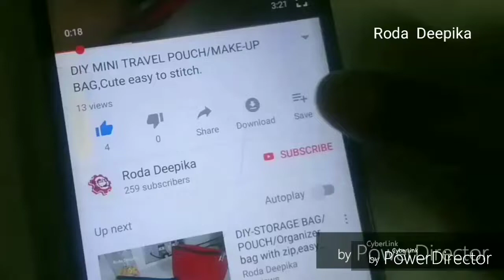Free motion embroidery settings in Usha janome Sewing machine-Tamil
Settings for free motion embroidery.
Note: you can  also select A  in selector dail for random stitching.